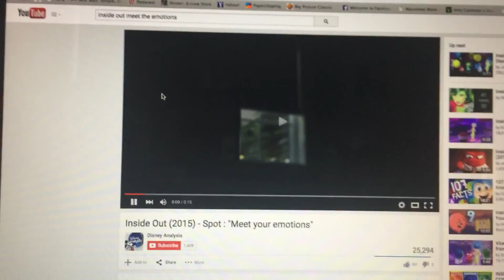Opening To Teen Titans Go!: House Pests 2015 DVD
Here's The Fourth And Final Teen Titans Go! DVD Opening I Have To Do For Now, Enjoy!

AW HECK NO! GUESS WHAT? I'VE DONE EVERY SINGAL PRANK OPENING TO ALL THE TEEN TITANS GO! DVDS EVER MADE, BECAUSE TEEN TITANS GO! SUCKS BECAUSE IT IS AN INSULT/DISGRACE TO TEEN TITANS! YEAH!